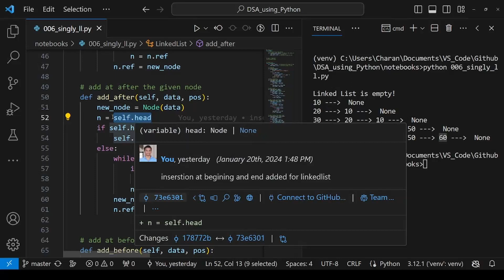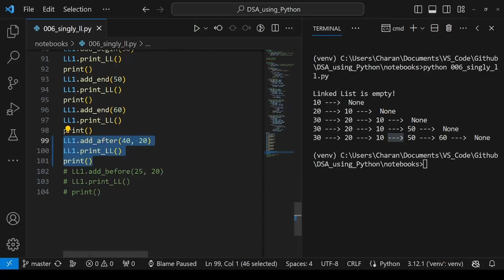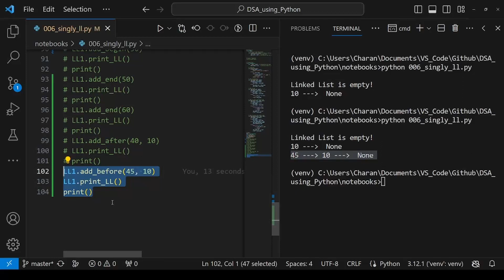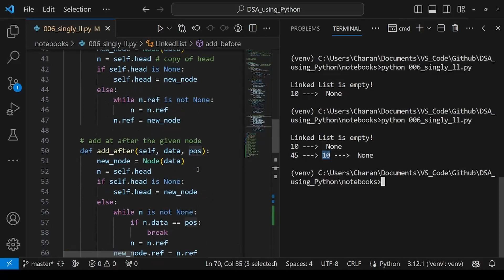Singly LinkedList Implementation Part-3 [ಕನ್ನಡದಲ್ಲಿ ] | Data Structures in Kannada #35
Hello friends! Welcome to Charan H U Kannada YouTube channel. In this video I explained about Singly LinkedList Implementation Part-3 [ಕನ್ನಡದಲ್ಲಿ ] | Data Structures #35

And click on the bell icon to get notified whenever I upload a new video.

Thanks & Regards,
Charan H U